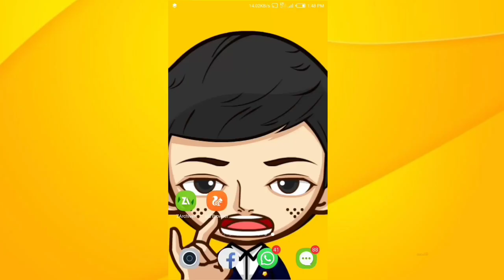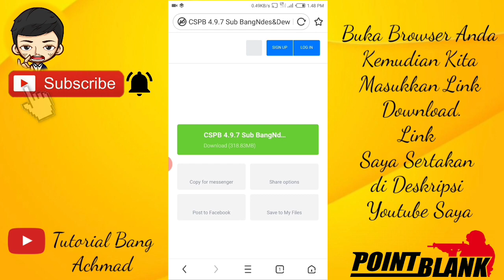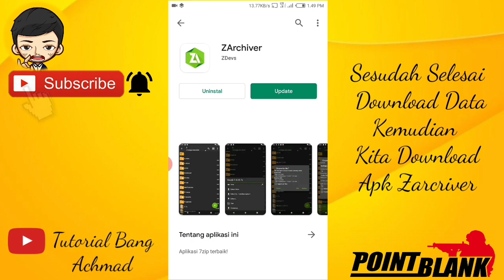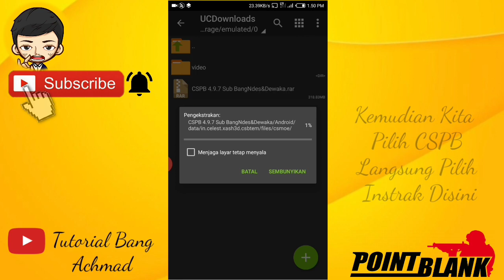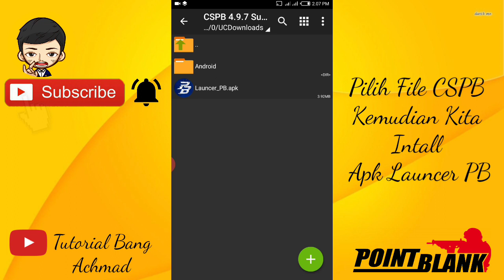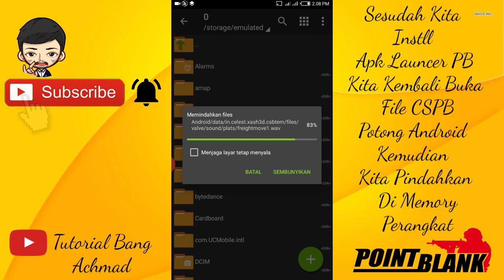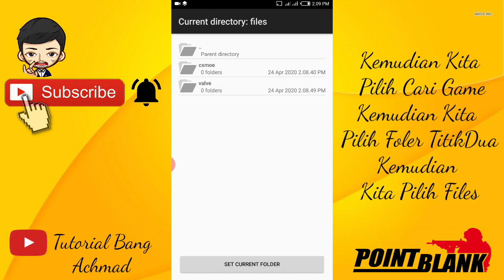Cara Unduh Game Point Blank di Android Offline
Hello Semua.
Kali ini saya akan membagikan Tutorial Download dan Instrak Game Point Blank Versi Android.

•Tonton sampai habis supaya mengerti•

°100% Work°

Credit Game: BangNdes

Kalau Semisal Lihat Tutorial Masih Tdk Bisa Saya Bantu Lewat Kolom Komentar.
°SAYA BANTU SAMPAI BERHASIL°🙏🏿🙏🏿